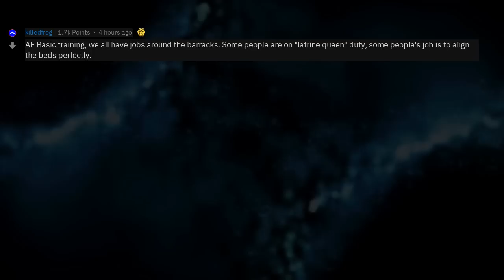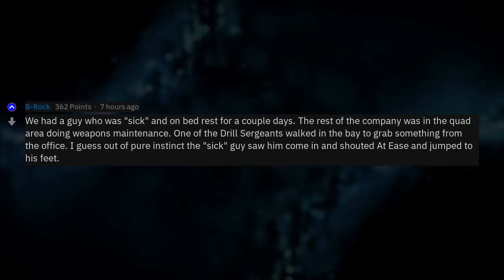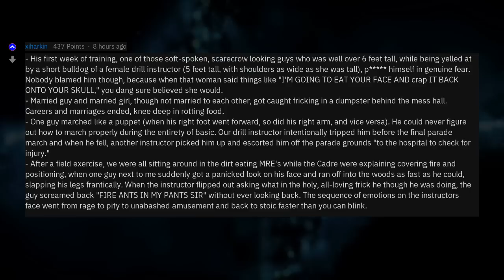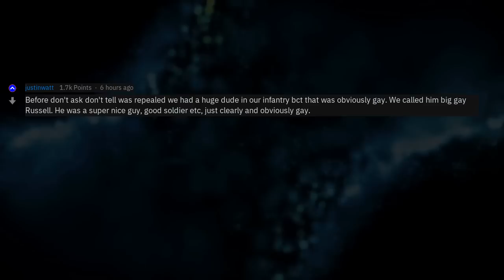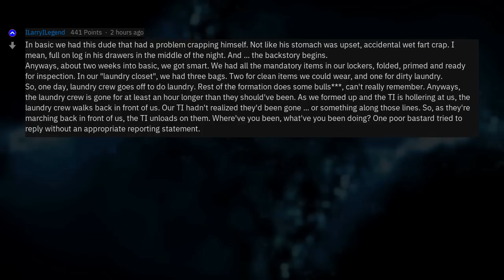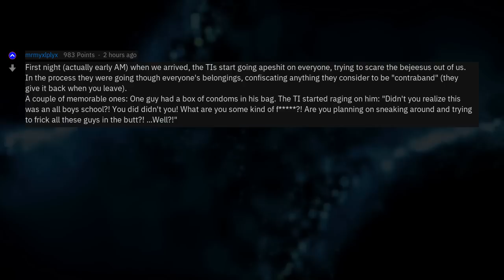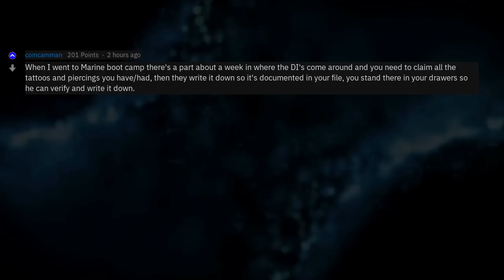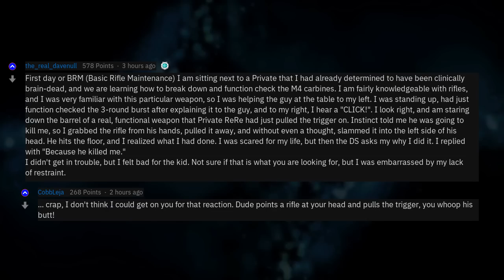Veterans, What's The Funniest Thing Someone Did In Basic Training?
Fresh AskReddit Stories: Veterans of Reddit, what is the most embarrassing thing that you witnessed (or that happened to you) during basic training? Possibly NS_W. --- LIKE AND I WILL UPLOAD MORE REDDIT STORIES!